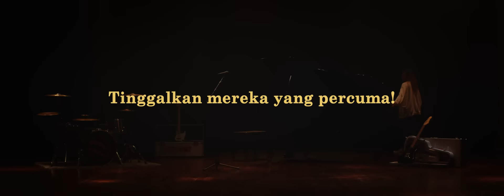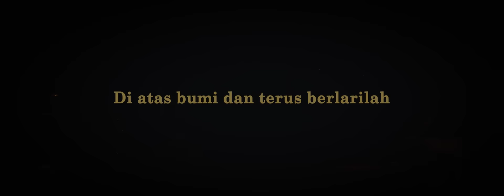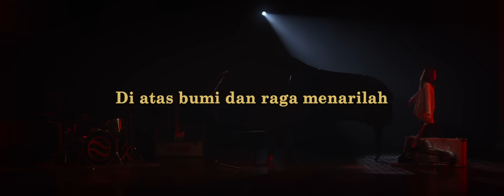For Revenge - Derana (Official Lyric Video)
Selamat menikmati sajian kepedihan Perayaan Patah Hati - Babak 1

Didi Music Records Present
Space Team Productions

Starring:
Fina Phillipe

Executive Producer : Supri FX & Ardy Victor

Producer  : Alvin Pradana Susanto
SPACETEAM Legal Consult : MI&Co. Lawyers
Director : Adriano Rudhiman
Director of Photography : Aditya Demapratama
Talent : Fina Phillipe

Unit Production Manager : Daniel Kristianto
Unit Transport & Logistic : Tifriwan Oky
Unit Location Manager : Bagus Ridho Saputra
Craft Service 1 : Ano
Craft Service 2 : Dede
Craft Service 3 : Bagas

Makeup  : Dea Kartikawinata
ast. Makeup : Nurrizky Annisa Vitrie

Driver : Verry Azman
ast. Driver : Daniel Nugroho Timothi

Camera Operator : Gerry Fairus
Camera Assistant : Jalu Wisesa
Chief Gaffer : Azepdona
ast. Gaffer 1 : Okha N
ast. Gaffer 2 : Rezza Maulana
ast. Gaffer 3 : Deny Dablong
ast. Gaffer 4 : Yusman

Art and Prop Master : Ario Wibowo
ast. Art 1 : Dicky Ngengsky
ast. Art 2 : Ade
ast. Art 3 : Ricko
ast. Art 4 : Rizky

Post Supervisor : Alvin Pradana Susanto
Offline Editor : Arya Nugraha
Online Editor : Nadya Shabrina

MSP Crew : Tisna
MSP Crew : Fadil Tri Amirul
MSP Crew : Septian
MSP Crew : Rahmat Julianto
MSP Crew : Teguh

GKJ Lighting Operator : Maliq

For Revenge - Derana
Pencipta: Arief Ismail, Moch Boniex Nurwega
Lirik: Moch Boniex Nurwega
Arransemen: Ari Pribadi, Arief Ismail, Moch Boniex Nurwega, Muhammad Mirza Aminuddin
Produser: Muhammad Faisal Riant
Mixing: Ricky Nur Aprianto/Rostels Records
Mastering: Ricky Nur Aprianto/Rostels Records

Tiba saatnya meninggalkan luka
membuatnya lupa, hidup hanya gita puja
Tiba saatnya menyalakan bara
menerjang, merencah dunia!

Tinggalkan mereka yang percuma!
lantang mengumpat “Anjing! Kau Saubala!”

Sang Derana (dan para penyintas)
Bergegaslah! (yang terselamatkan)
Menunggu ditemukan

Berlarilah! (yang terselamatkan)
Menunggu ditemukan

Di sisa kewarasannya
bersulang merayakan
yang terganti telah kembali
Di atas bumi dan terus berlarilah
Di atas bumi dan (rayakan pengharapan!)

Bergegaslah! (yang terselamatkan)
Menunggu ditemukan

Berlarilah! (yang terselamatkan)
Menunggu ditemukan

Dan demi malam, asahkan rasa
terdapat sumpah bagi yang berakal
Bersaksilah demi semesta
Kami mendengar dan percaya!

Di atas bumi dan..
Di atas bumi dan raga menarilah

Bergegaslah! (yang terselamatkan)
Menunggu ditemukan

Berlarilah! (yang terselamatkan)
Menunggu ditemukan

Didi Music 2022